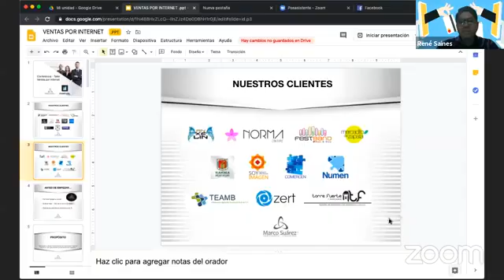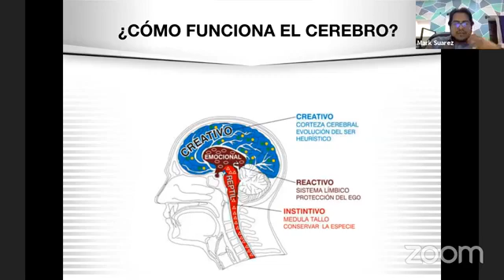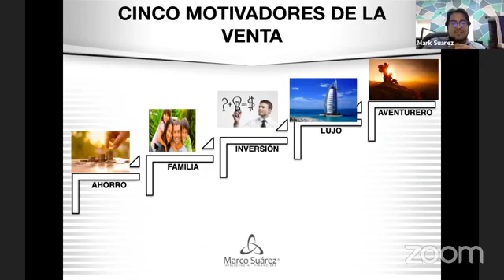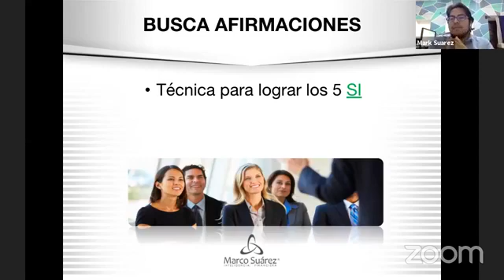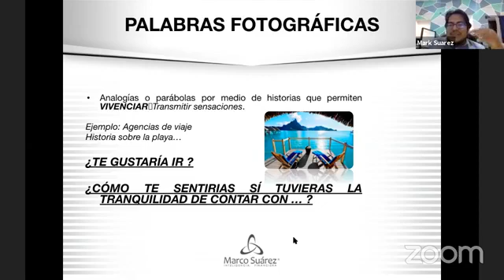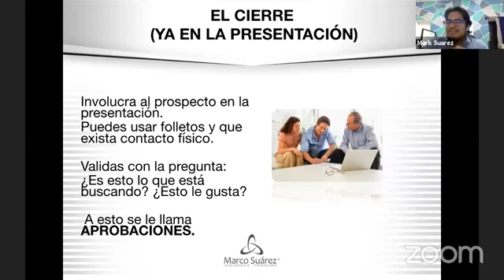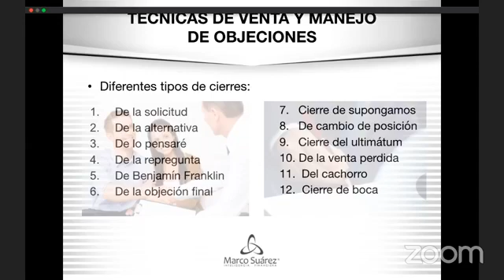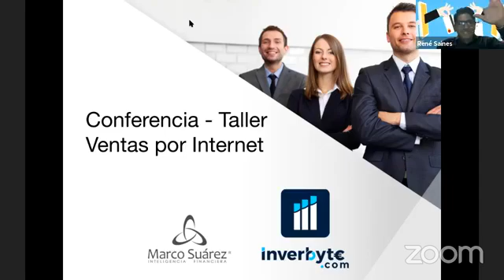Ventas por internet: eCommerce ( Comercio electrónico ) Conferencia Zoom Puebla-Nayarit